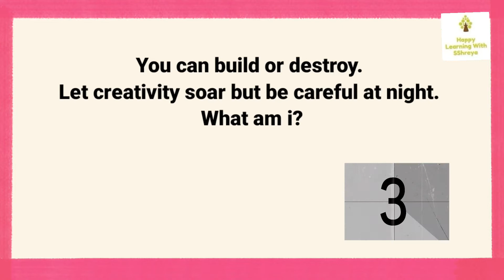Without What Would Everyone Lose Their.......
Try not to fail while solving the best riddles that will twist your brain! Solving riddles is one of the best ways to keep kid's brain active. That's why I recommend you solve riddles for at least 10 minutes everyday!